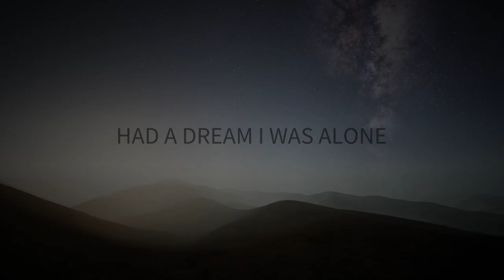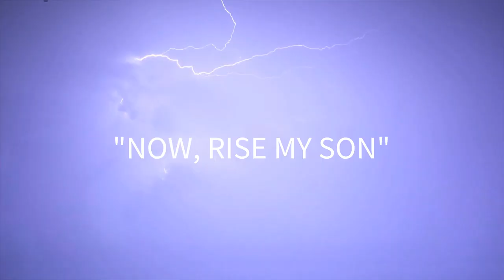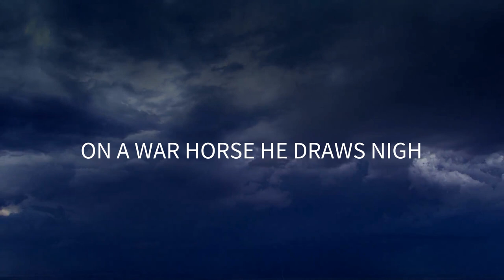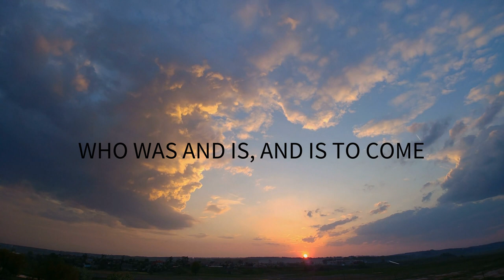Josh Garrels - Revelator (Lyric Video)